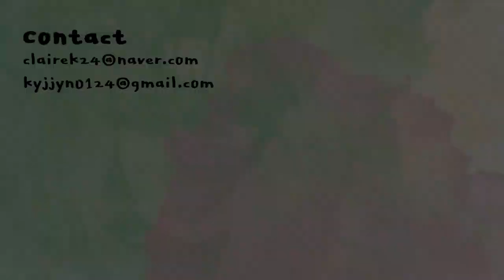[ENG] 인생 톤업크림✨보송VS촉촉 여러분의 선택은? (씨스터앤/포렌코즈) | daily tone up cream (Sister ann/Forencos) | 클레어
제가 파데프리할때 자주 쓰는 톤업크림 두개입니다...
둘 다 저의 인생 톤업크림
관짝에도 가지고 들어갈거임

씨스터앤
화이트 필터 톤업 크림
SISTERANN
white filter tone-up cream
24,000KRW

포렌코즈
생 톤업 크림
Forencos
saint tone-up cream
29,000KRW